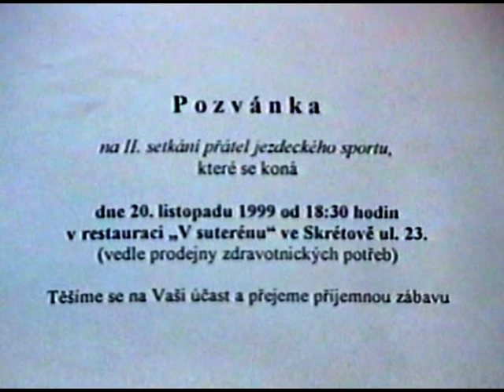sraz přátel jízdárny Plzeň 1997, 1999